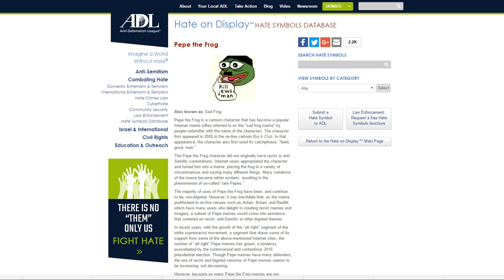Supplement to the Metaphysics of Pepe Interview with Jordan Peterson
I am posting the addition I made for my discussion on Pepe the frog I had with Dr. Peterson.